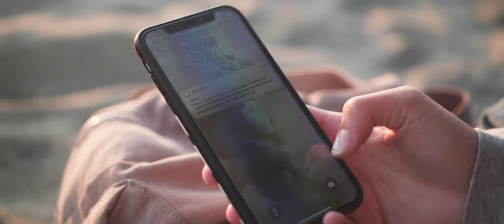Dear Eve (2019) - Short Film by Robert Samuel McMahon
Semi-Finalist for Best Drama at the Los Angeles Independent Film Festival Awards
Official Selection at the Indie Short Fest at the Los Angeles International Film Festival
Semi-Finalist at the Alternative Film Festival for Best Actress from Cecily Russo

DEAR EVE (2019) - by Award Winning Filmmaker Robert McMahon
Eve is a foster child who struggles finding a place she can call home.

*Video contains strong language.

Written and Directed by Robert McMahon
Starring Cecily Russo
Also Featuring Robert F McMahon and Pamela Kennedy